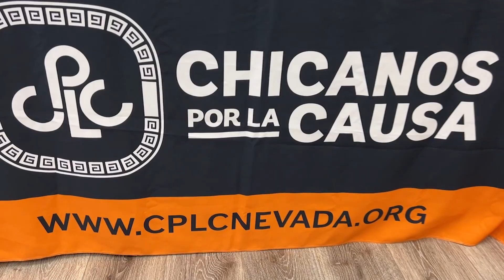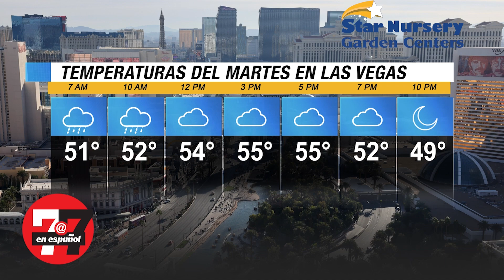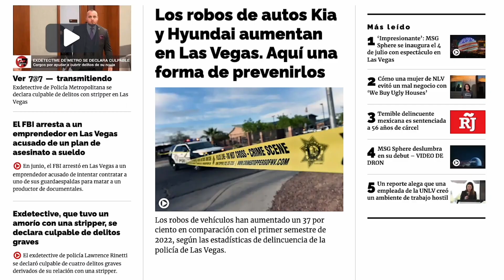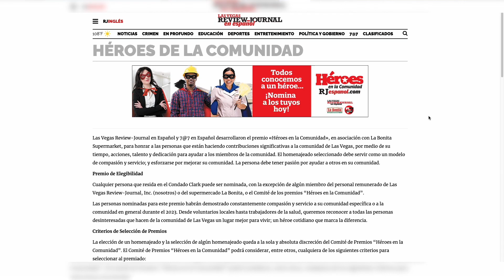Noticias de Las Vegas | Sindicato de la Culinaria llega a acuerdo con otro hotel de Las Vegas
Nuevo programa para ayudar a encontrar trabajo a inmigrantes en Las Vegas, cuartos de hotel en el Strip de Las Vegas están más caros durante el Super Bowl que durante la F1, aumentan muertes en los caminos de Las Vegas en comparación con el año pasado y más en 7@7 en Español.